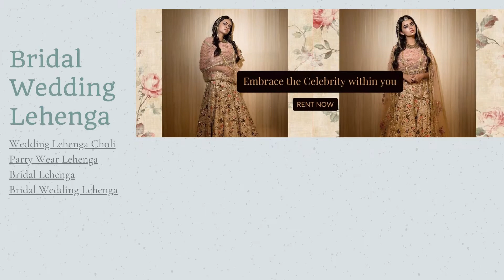Fashion trends- Get offers on latest fashion trends 2020 - SAlE4FASHION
Ethnic Wear - Sale4fashion has a wonderful collection of Ethnic Wear Online Women Bridal Lehenga, saree. Get Designer Ethnic Wear and Traditional Wear in various patterns.